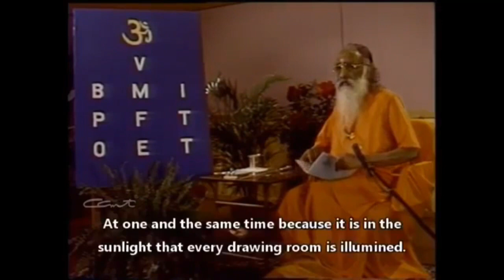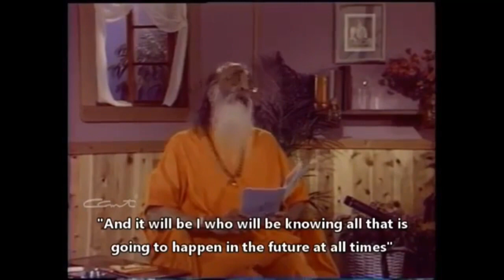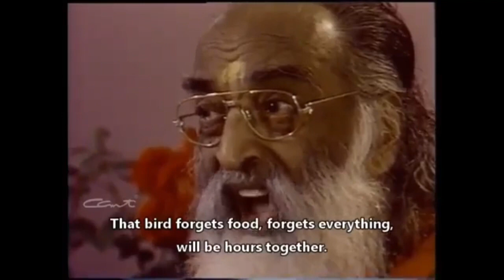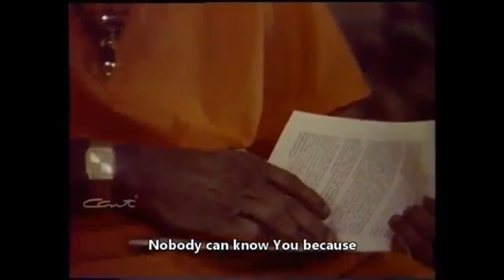Bhagavad Gita Ch 7 - Verse 26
A Chinmaya Vrindavan video

Chinmaya Publications. Holy Geeta (Bhagavad Gita) English

Holy Gita DVD link for purchase

Chinmaya Publications. The Holy Geeta Discourses Video (Pen Drive)